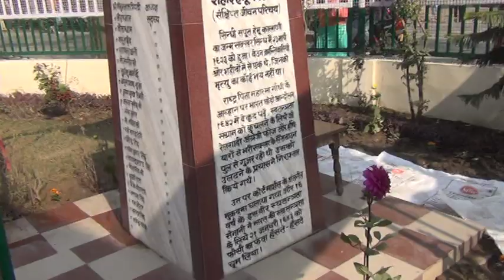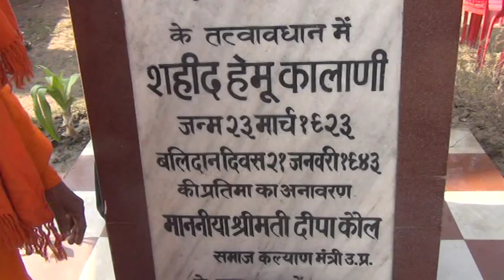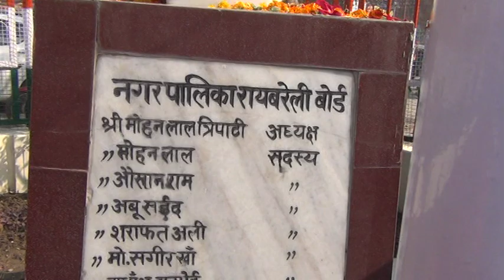21 01 2019(1)